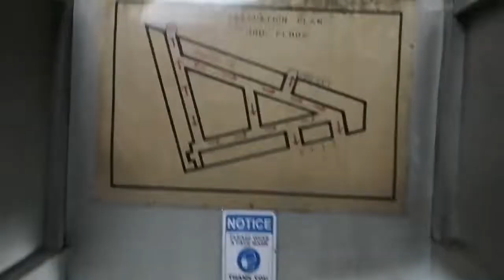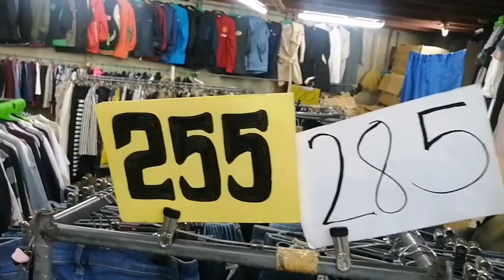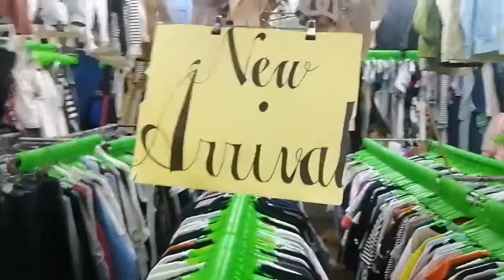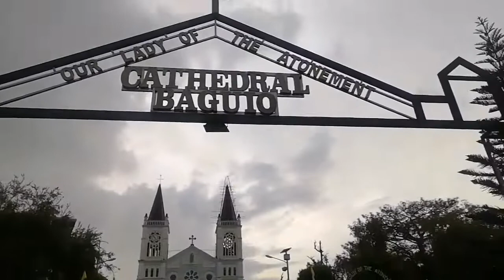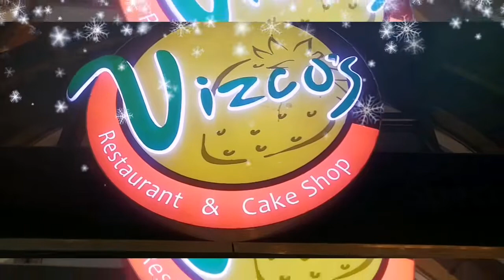Baguio City Session Road Ukay Ukay.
Explore the ukay Ukay in Session Road Baguio City, visited cathedral church in Session Road, as well as namili ng mga gamit sa bagong bukas na divisoria Mall shop dito s session Road. We also visited the famous Vizcos resto and Bakeshop also in Session

Credit to:

@RosemaryAccessories session road
@ukay ukay in Session Road
@Vizcos Resto and Bakeshop